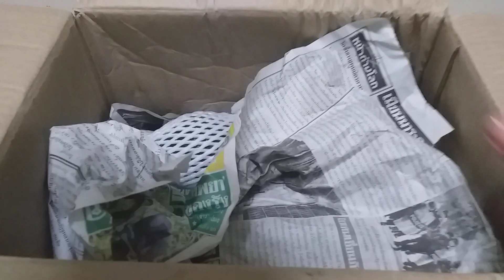อะโวคาโดพันธุ์บัคคาเนีย